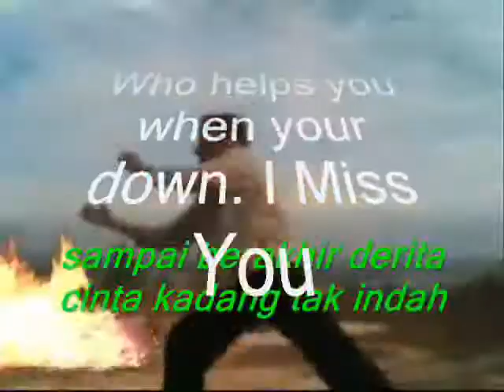helps you when your down ,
do.
do so
Money is an excellent servant, but the host
very bad.